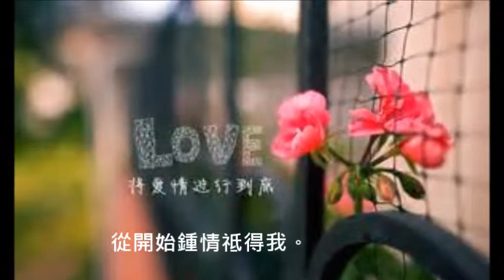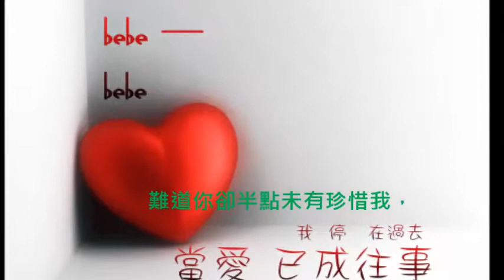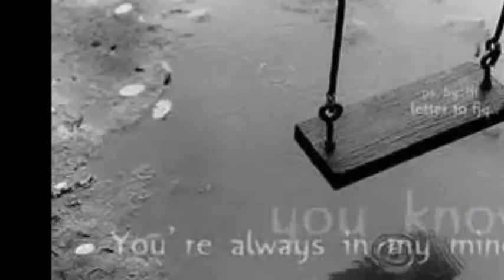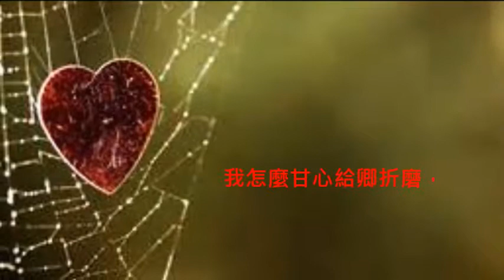Vincent 詞歌集 - 何必當年相欺我 - Vincent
填詞及主唱: Vincent; 視頻製作: lilian
何必當年相欺我(歌詞)
記起當初完全是我儍，來共你一雙拍拖，
怎知卿真心其實冇幾多，從開始鍾情祗得我。
你身邊異性知己有成籮，我個名今日仍讀錯，
難道你卻半點未有珍惜我，心可有一刻留住我? 難捨七年相識過。
記起當初完全是我儍，來被你一拖再拖，
方知卿真心從未付出過，由開始痴情祗得我。
我怎麼甘心給卿折磨，到了今日來恨錯，
難道你卻半點未有珍惜過，心可有一刻留住我? 何必當年相欺我！